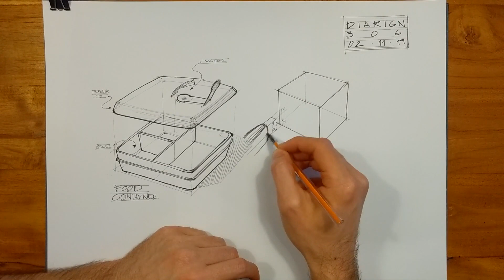Diarign 306 | Food tray and forms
Sketching practice.